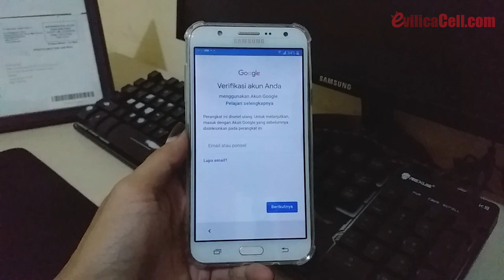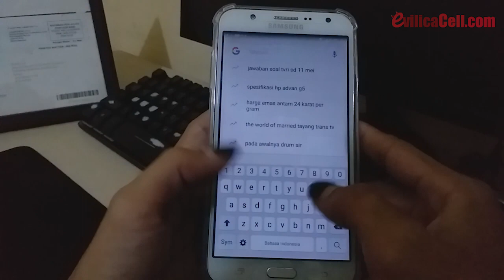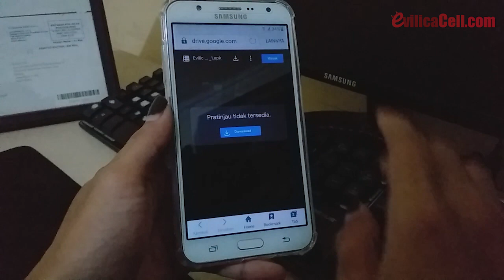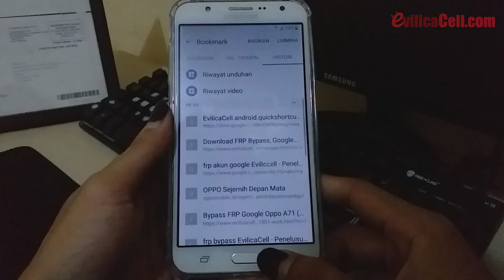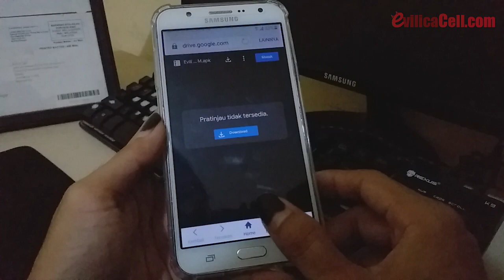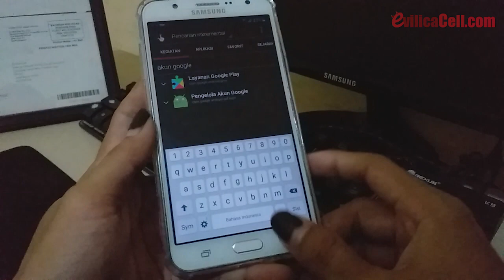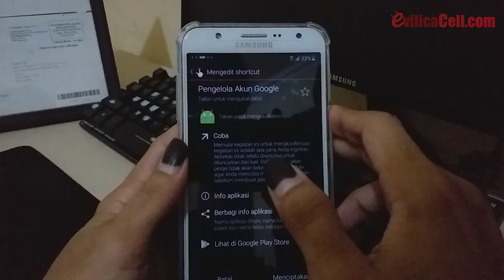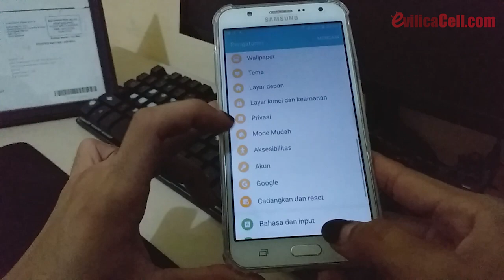Bypass Samsung J7 (SM-J700F) FRP Account Google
Tutorial Bypass FRP Account Google Samsung Galaxy J7 (SM-J700F) New Update 2022 100% Work. Cara mengatasi Samsung Galaxy J7 minta Verifikasi Akun Google Setelah di Hard Reset. Cara Remove FRP Akun Google Samsung J7 (SM-J700F) 100% Berhasil.

Jika tampilan Samsung J7 kalian beda dengan yang ada di video berarti J7 kalian versi lawas (old) solusi nya flash menggunakan cara ini

Semua tutorial di EvilicaCell sudah pasti work, karena kami ujicoba dulu sebelum di publish, itulah ke unggulan EvilicaCell dibanding dengan situs tutorial lain, all file for free~!
~Cari tutorial? inget EvilicaCell.com~